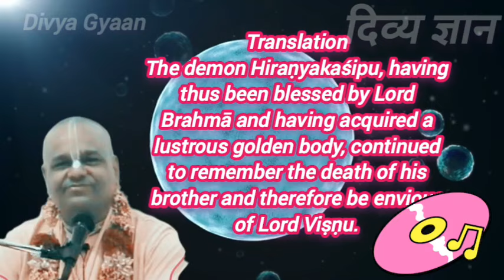0268 pralad-07 SB 7.4.04-29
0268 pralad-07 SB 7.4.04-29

हिरण्यकाशीपुर की अत्याचार

Album: 22SB 7.01-07_Prahalad maharaj ki mahima, New Jersey, usa, 1999

Prahalad Maharaj ki mahima
narshimha bhagavan ki mahima
Bhakta prahalad ki Katha

Prahalad maharaj ki mahima 6

Srimad Bhagavad sloka SB 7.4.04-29

Iskcon desitree